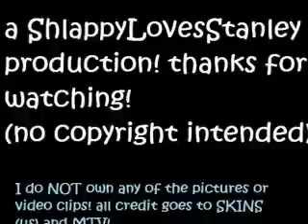With Legs Like That-Michelle Richardson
A tribute to Michelle Richardson from SKINS.
(the song is from former WWE Diva Maria Kanellis entrance theme song)

lyrics:
here she comes again like good medicine,
every step she takes my blood is flowing,
her legs go on and on for days

shes got a hold on me i need a remedy just to hold her would be a cure fo me ,
i cant keep going on this way (gotta get away gotta get away)

shes at the top of her game,
she dont know my name,
my futures looking bleak,
shes out of my league
look out (hey)
shell tear your heart out
look out (hey)
shell rock your world theres no doubt

she comes and goes when she wants to i'll do anything she wanted me to (wanted me to)
who would blame me with legs like that.

here she comes again she makes me wanna sin
my heart stops when i think about her comeing her legs go on and on for days,
its a tradgety that i'll never get the chance to have her close to me,
when she moves she takes my breath away,

look out (hey)
look out (hey)
she comes and goes when she wants to,
i'll do anything she wanted me to (wanted me to)

shes breaking me down
shes on a move like a rolling stone
breaking me down
she gets me high when im feeling low
one look cuts me to the bone
shes like that like that

look out (hey)
look out (hey)
i'll do anything she wanted me to 9wanted me to)